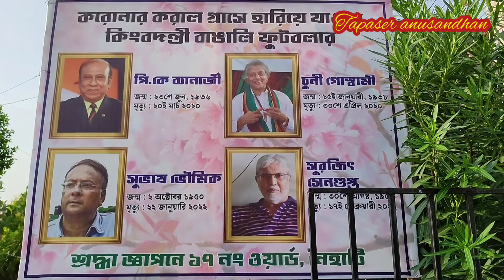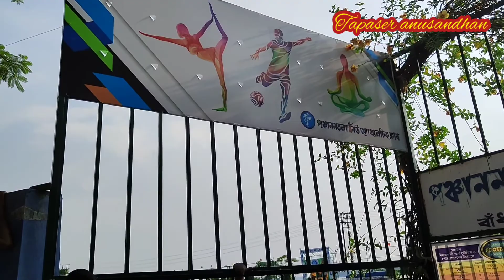নৈহাটি পঞ্চাননতলা ফুটবল গ্রাউন্ড || P.N.A.C Football Ground || বাঁধা ঘাট || Naihati || ভ্যাকসিন চা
Naihati Stadium
Naihati
 stadium
Bankimanjali stadium
 Naihati gold cup united sports aryan club Cr7
 Football
Football match
School football
Naihati all school football
নৈহাটি পঞ্চাননতলা ফুটবল গ্রাউন্ড
P.N.A.C Football Ground
 বাঁধা ঘাট
Tapaser anusandhan